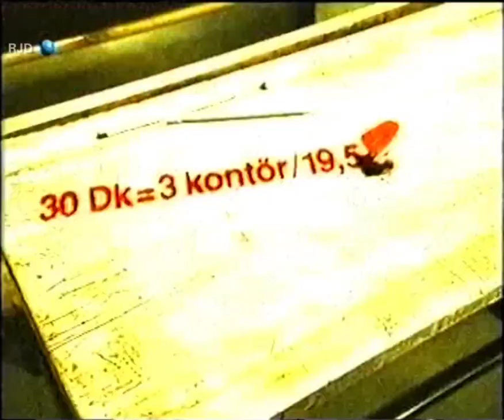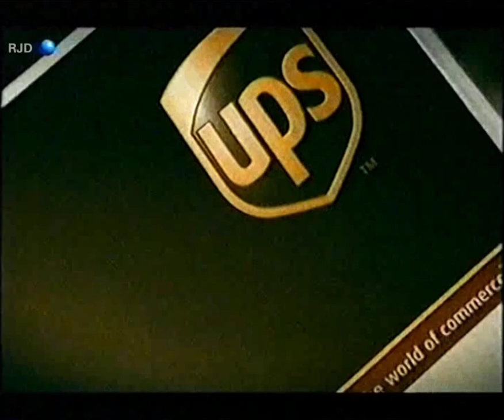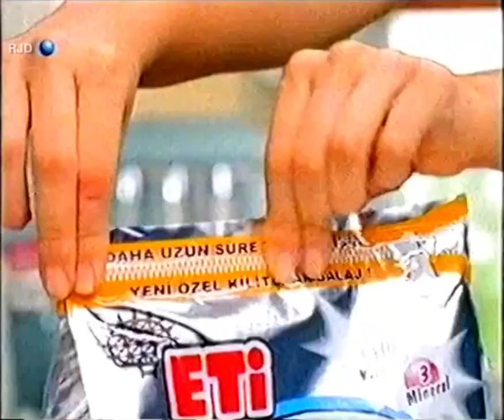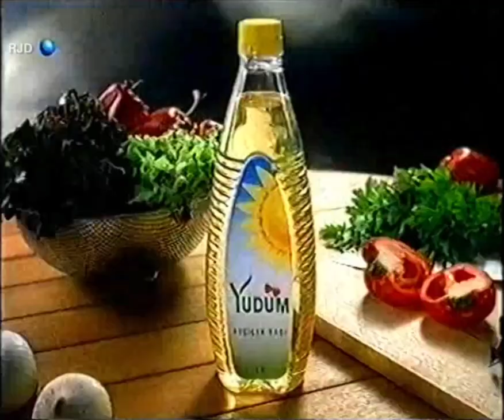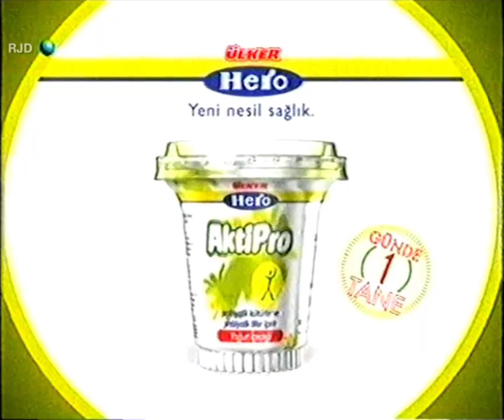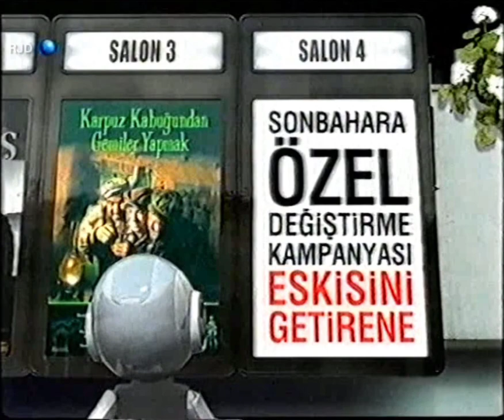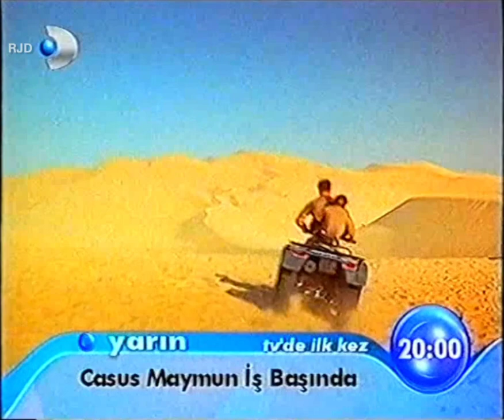Kanal D Reklam Kuşağı - 16.10.2005 (7) + Tanıtım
Canlı Canlı reklam arası.